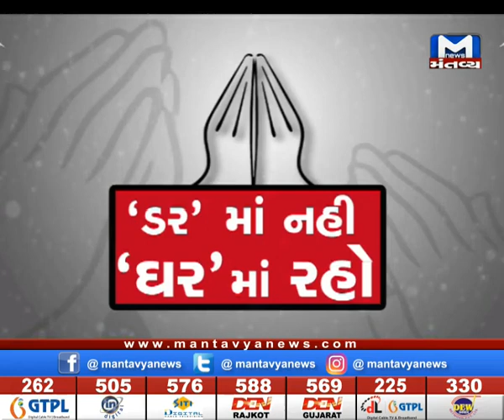Coronaથી અમેરિકામાં અત્યાર સુધીમાં 41 હજાર લોકોના મોત